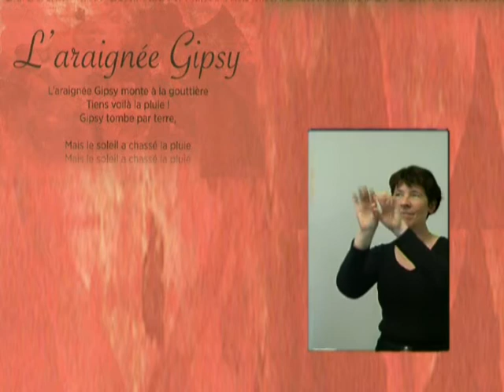ARAIGNEE GIPSY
Berceuses et comptines à partager
Les professionnelles de la petite enfance de la Ville de Tours ont réuni dans un livret des comptines, des jeux de mains et des poèmes. Ces moments à partager en famille aident l'enfant à s'endormir et à se préparer au langage et aux histoires.
Ces vidéos vous aideront à trouver le rythme !
Les comptines, les jeux de mains, les poèmes accompagnent l'enfant tout au long de sa découverte du monde et les berceuses l'aident à basculer dans la nuit. Ils sont un premier éveil à son corps, à ses mains et permettent un contact corporel sécurisant et ludique. L'écoute de mots et de sons nouveaux, dessine le préambule au langage et aux histoires.